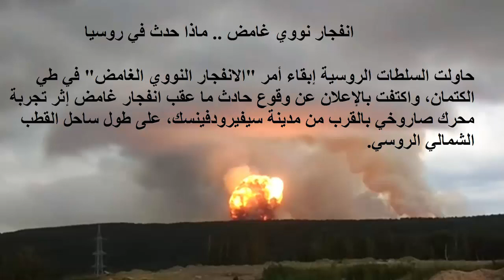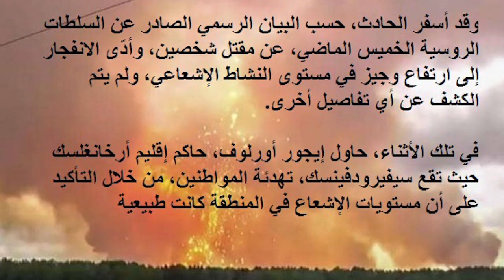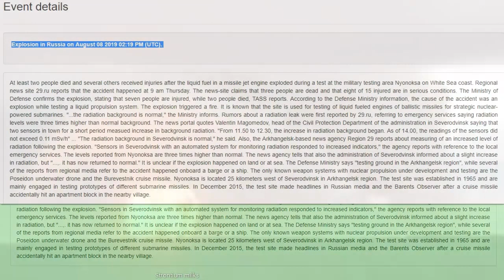حقيقة انفجار روسيا 13/8/2019 الغامض!!!!!!!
ما الصاروخ الذي اختبرته روسيا في المنطقة القطبية الشمالية، وتسبب في انفجار نووي؟
انفجار روسيا النوويه هل يُحيي كارثة تشيرنوبل!!!
تعرف على سبب الانفجار النووي في روسيا
انفجار روسيا النووي هل يهدد سكان العالم